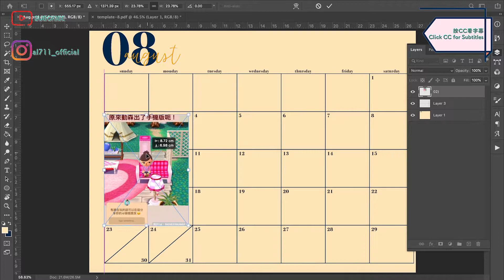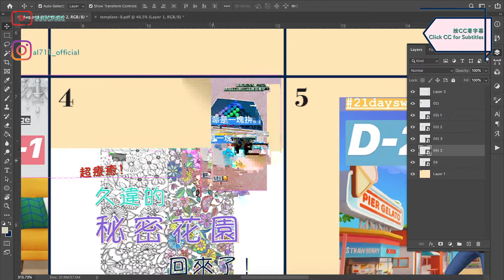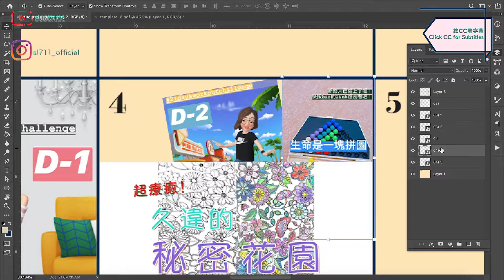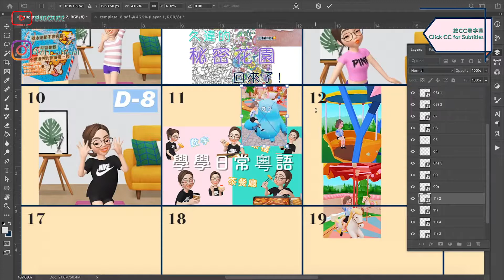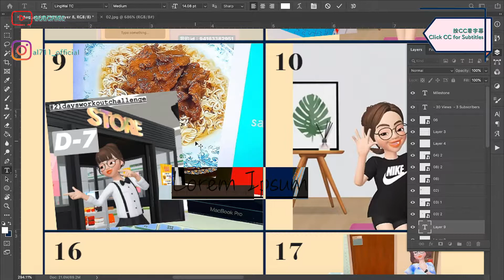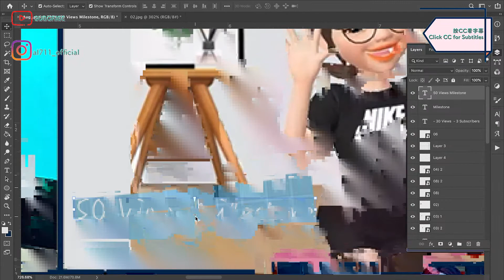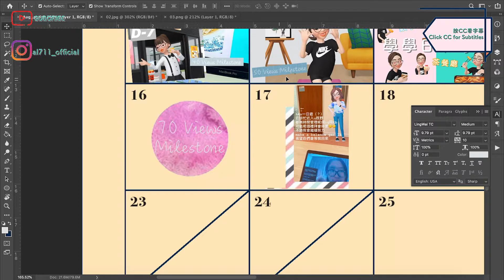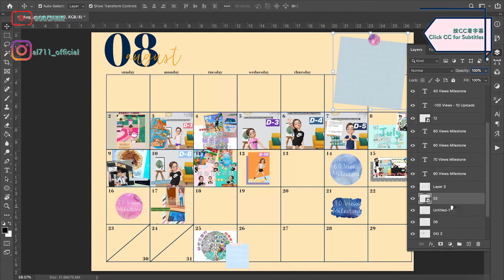【療癒】August Journal With Me | Al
紀錄一下當youtuber的日子

鍾意我嘅片就撳個like👍🏻，share埋比你d親朋戚友👨‍👩‍👧‍👦,，同埋係comment box話我聽你想睇我拍咩片
仲要要記得撳subscribe同埋隔離個🔔🔔先唔會miss咗我最新嘅通知
最後要follow埋我嘅ig @al711_official
我地下條片再見啦！88👋🏻